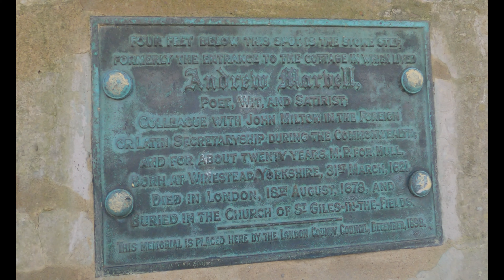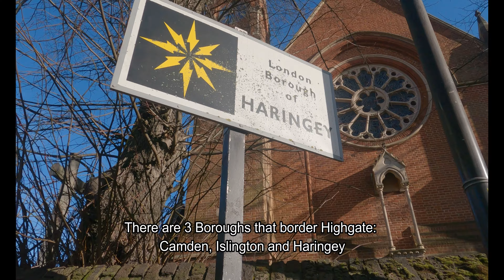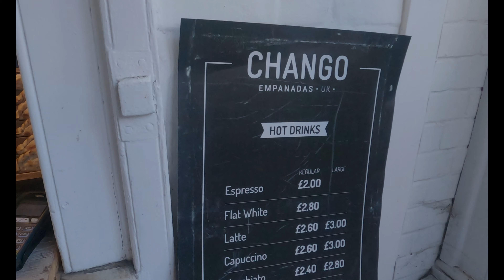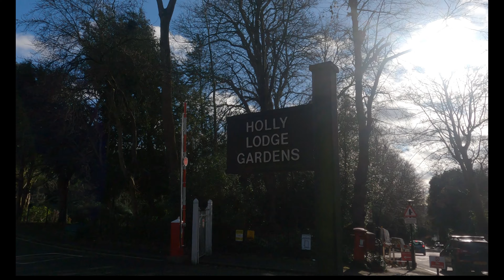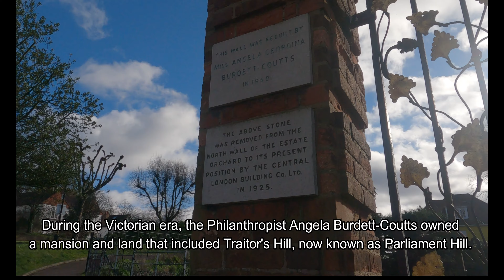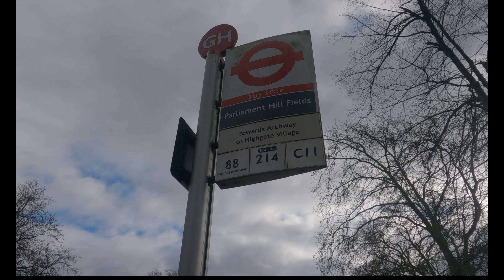London Village Walk - Archway Bridge to Hampstead Heath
London has many hidden villages nestled among its more urban areas, and today we're going to explore one of the most scenic ones. Join me on a London village walk from Archway Bridge to Hampstead Heath.

Starting at Archway Bridge, we will take in a breath-taking view of The Shard and St Paul's Cathedral, before heading to Highgate Village and Pond Square, home to celebs such as Kate Moss and George Michael.

We will then conclude our tour by looking at the historically significant Holly Lodge Estate, the lovely Swains Lane shops, and the entrance to Hampstead Heath's bathing ponds.

This London Village Walk has binaural ambient audio recorded live for relaxation and ASMR. There is no audio commentary. Information on the landmarks seen is provided in the form of open captions.

Timestamps
0:00:00 Archway Bridge
0:08:38 Highgate Hill
0:14:50 Waterlow Park
0:16:00 Highgate Village
0:27:00 The Angel Inn
0:28:16 Pond Square - Home of the celebs!
0:42:00 Holly Lodge Estate
0:57:22 Highgate Cemetery
1:04:20 Swains Lane Shops / Hampstead Heath

(Please note that Google Maps routing can be a bit temperamental and may not always be 100% reflective of what you see in the video 🙄)

I work hard to bring you good original content. Please do not copy, reproduce, distribute or re-upload it in whole or in part.